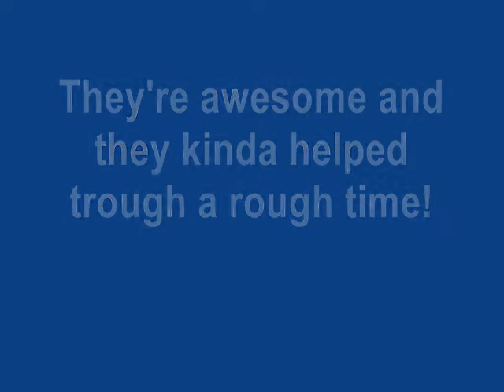Pokemon Party! [Dedicated to AsakuraAka and Oakly12Oakly12]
For you guyss!!